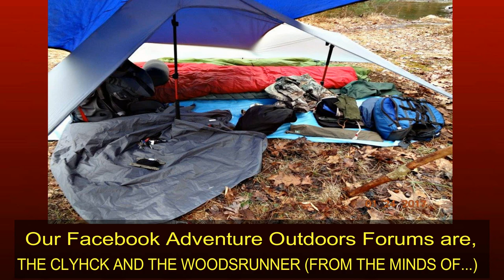Best Kydex Sheath- Yellow Hawk Customs- National Bushcraft Rendevouz 201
today!  Daniel Boone Forest- Dispersed Camping area. 3-11 nov. 2018.